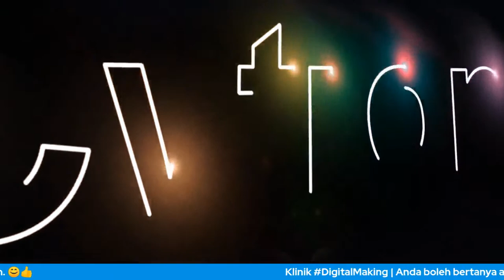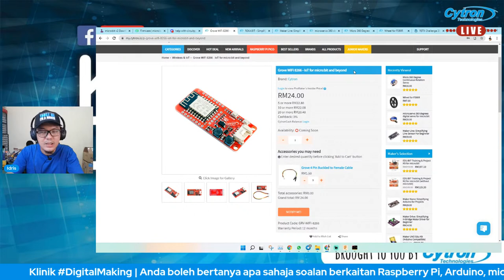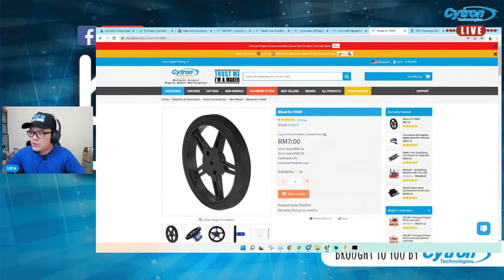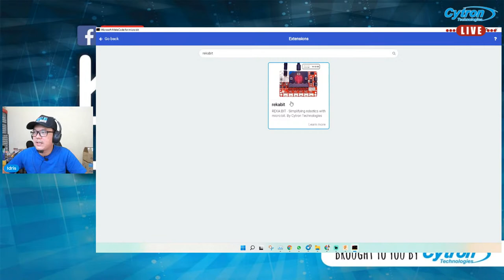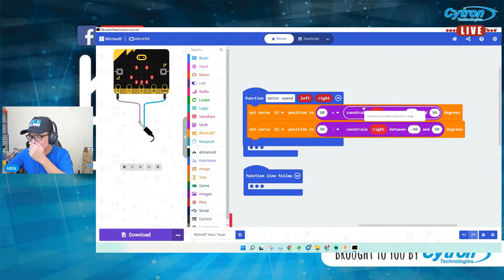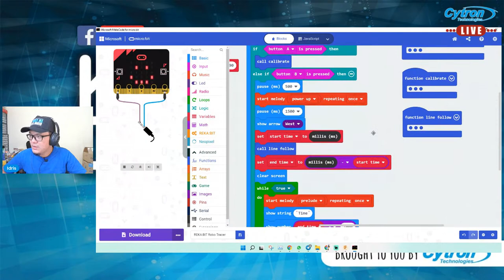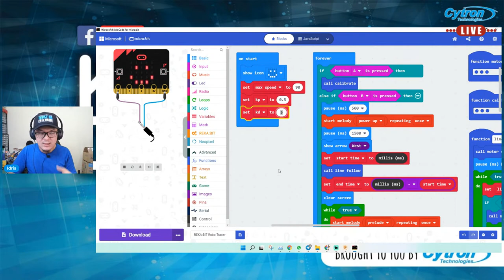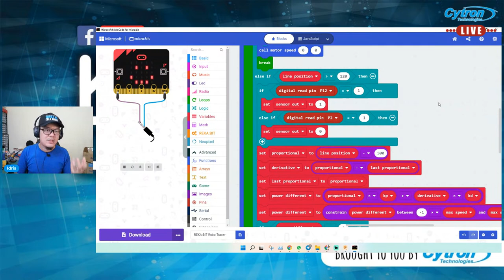Bedah Siasat REKA:BIT Robo Tracer | Klinik Digital Making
Dapatkan file STL dan program MakeCode disini
0:00:00 Hi, Selamat Datang!
0:01:37 CircuitPython untuk micro:bit V2
0:08:33 Video REKA:BIT Robo Tracer
0:10:44 Reka body robot menggunakan Fusion 360
0:13:40 Barang-barang yang digunakan
0:19:07 Sambungan
0:26:38 Contoh program MakeCode
Kepada anda yang ingin belajar atau terlibat dengan projek Digital Making, anda boleh tonton LIVE ini sambil bertanya apa sahaja soalan berkaitan DigitalMaking, seperti RaspberryPi, Arduino, Microbit dan lain-lain. Kita akan cuba bantu dan bincang sama-sama. 👍
Boleh ajak kawan-kawan mahupun kenalan. Sesuai untuk newbie, beginner dan pelajar. 😊